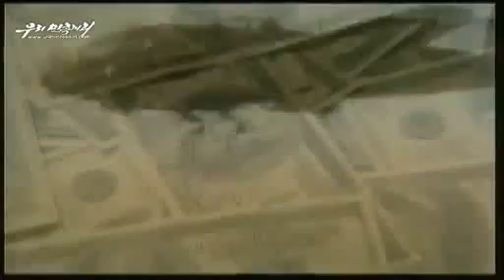North Korea Shows U.S. History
Source: DPRK state media